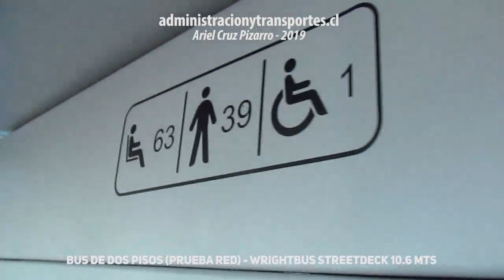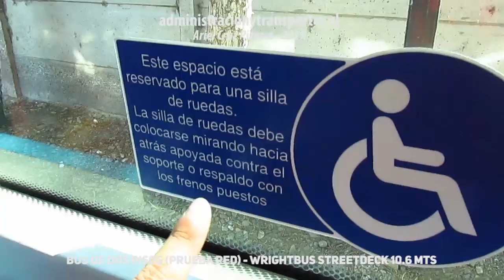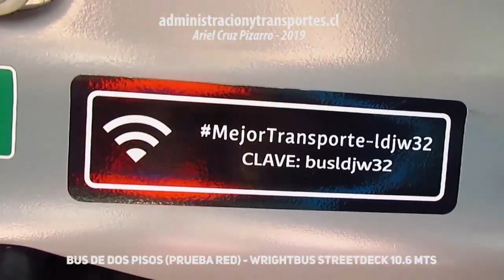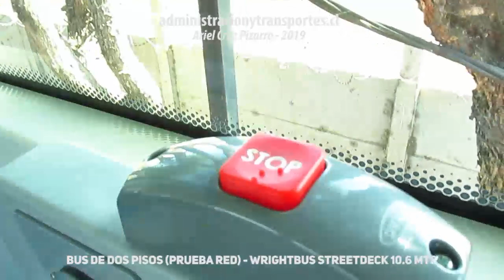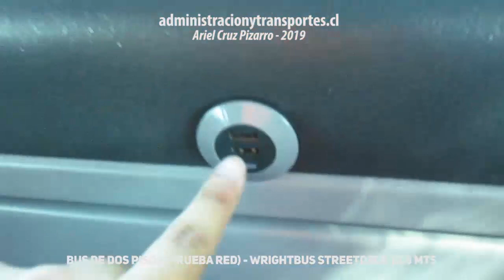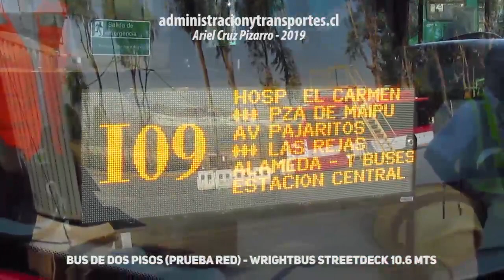INTERIOR BUS WRIGHTBUS STREETDECK 10.6 SANTIAGO DE CHILE | Bus Tour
Grabación de exterior e interior de un bus a prueba del transporte público de Santiago de Chile, unidad Wrightbus Streetdeck 10.6 Euro 6. Este bus está siendo operado por Buses Vule en el servicio I09 durante el mes de Marzo 2019.